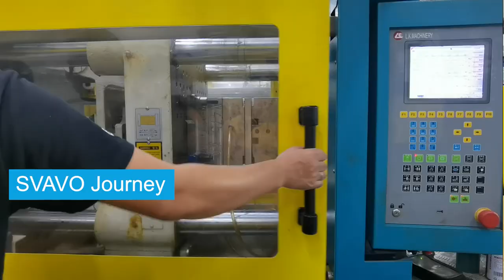Automatic Soap Dispenser Indiegogo Crowdfunding V-475 SVAVO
to get US$19.99, the lowest price ever to get the best choice to buy the sensor soap dispenser and start your smart lifestyle!

❀ High-cost Performance
❀ Non-contact Mode
❀ Wide Applications
❀ 1 Button for Simple Operation

Back our project on Indiegogo now to get 50%OFF and Extra gift! Don't miss it!